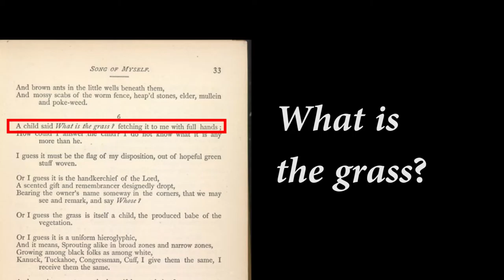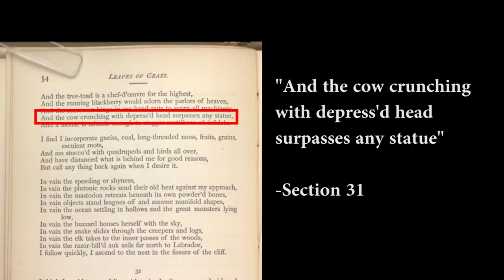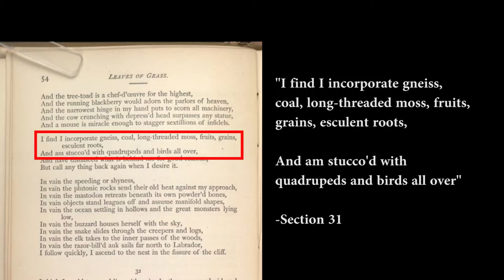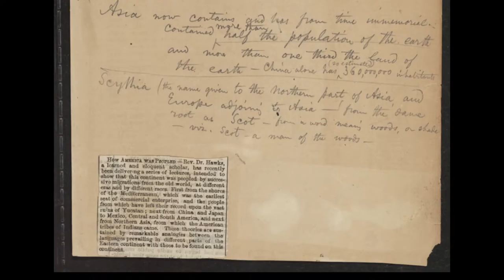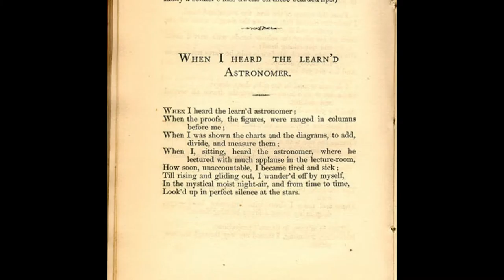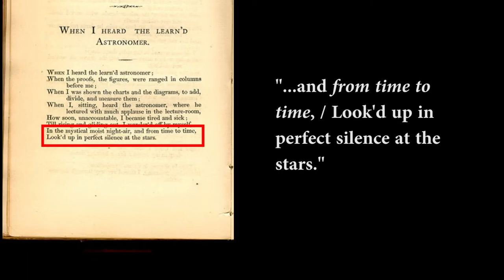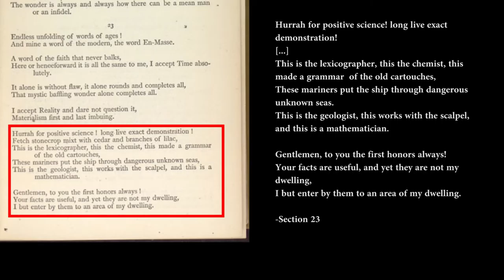Every Atom: Walt Whitman's "Song of Myself" - Class Seven: Science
This class video was originally featured in EVERY ATOM: WALT WHITMAN'S "SONG OF MYSELF," a Massive Open Online Course offered by the University of Iowa's International Writing Program in Spring 2014.

This MOOC has now concluded; its content is featured as a "MOOC-Pack" on the IWP's Distance Learning MOOC-Pack Library for you to browse.